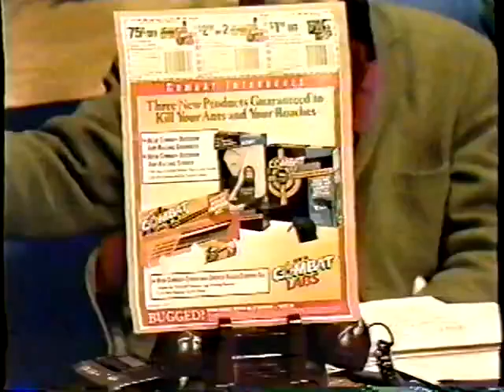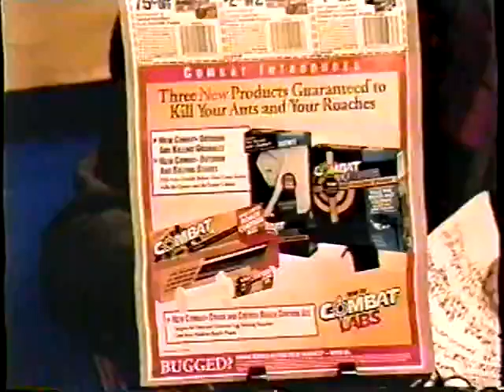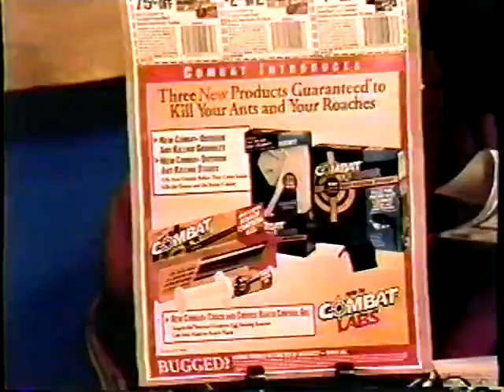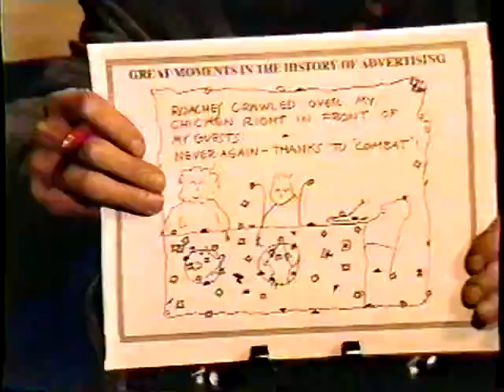Tuli Kupferberg Coca Crystal National Roach Week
Tuli wasn't kidding when he talked about insects we regard as pests and exterminate with a vengeance as an oppressed species. He didn't kill them. I always thought his roach protest demonstration was one of his funniest cartoons. He presents it on the Coca Crystal TV show of May 12,1995, along with reflections on Combat.